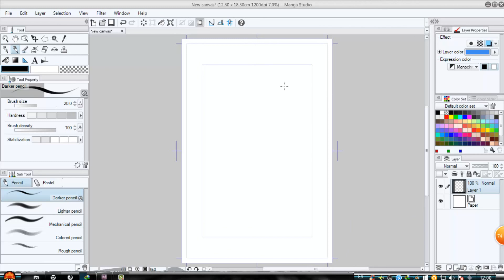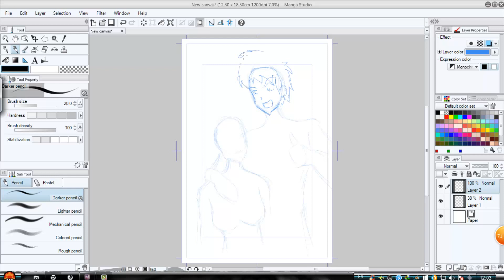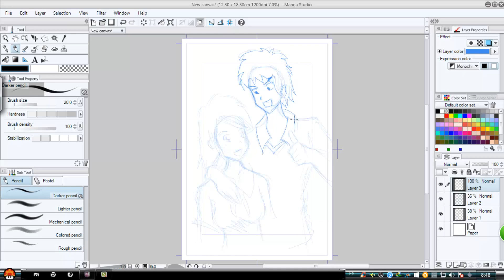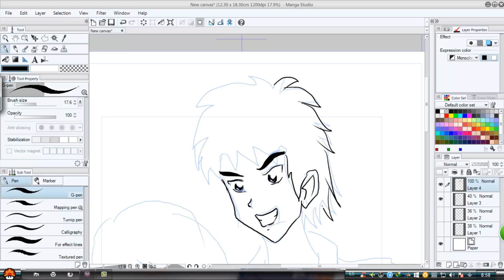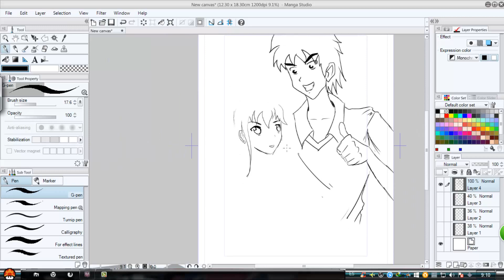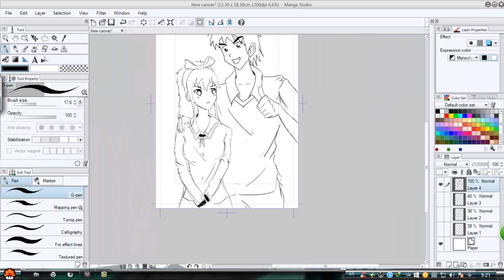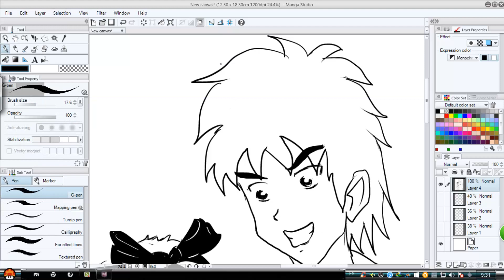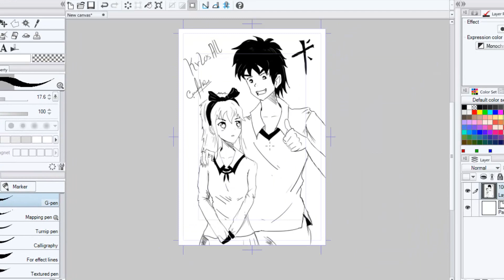Dibujando manga con krlosR ( MANGA STUDIO 5)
dibujando en MANGA STUDIO 5,
haciendo manga- dibujos- ( tipo anime) muy pronto tutoriales de dibujo, como dibujar , aspectos generales y mas sobre manga